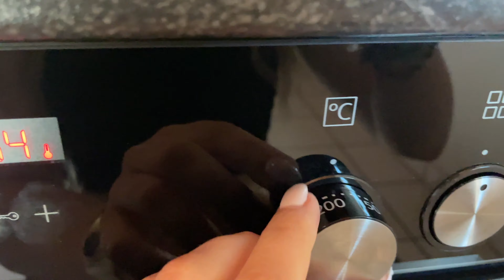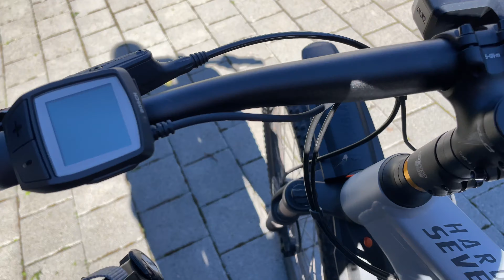days in SEPTEMBER// FITNESSLIFESTYLE, Autumn shoppen in Trier, Radtour, Frisör, Gym, Catch up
Hello und herzlich willkommen zu einem neuen Video von mir! :)
Ich wünsche dir ganz viel Spaß bei diesem Vlog in den ersten September Tagen ☺️
Es steht einiges an :) Ich habe 5 Tage Urlaub und verbringe den im Saarland, bei meinen Eltern.
Der Herbst ist meine allerliebste Jahreszeit und was definitiv im September nicht fehlen darf ist das Herbst shoppen 🍁
UUUUnd ich habe finally einen Frisörtermin und was soll ich sagen? Ich liebe meine neuen Haare😍

Wenn du keine weiteren Videos verpassen willst aktiviere gerne die Glocke 🫶🏼